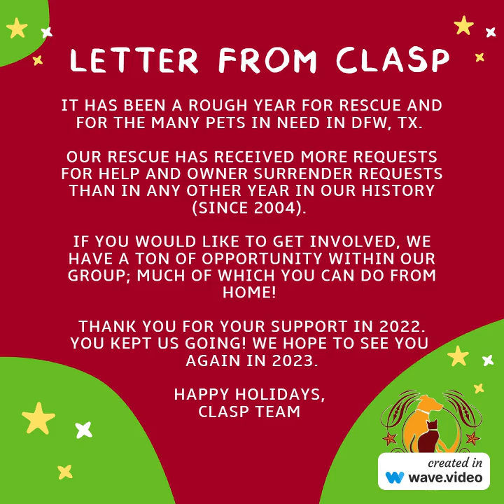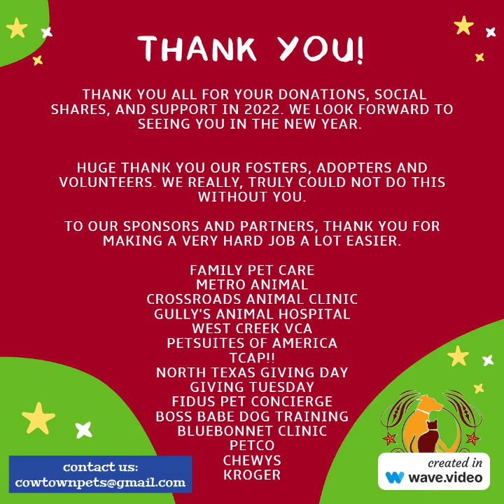Cowtown Loves Animal Shelter Pets 2022 Photo Review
Thank you all for your support in 2022. We look forward to saving more lives in 2023 with your help.

Adoptable pets with full descriptions can be found on our website.